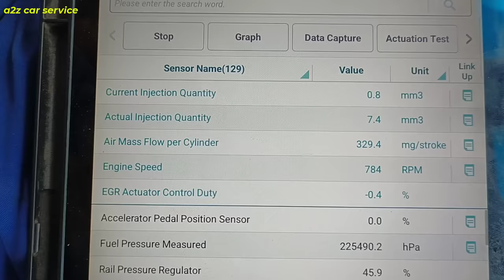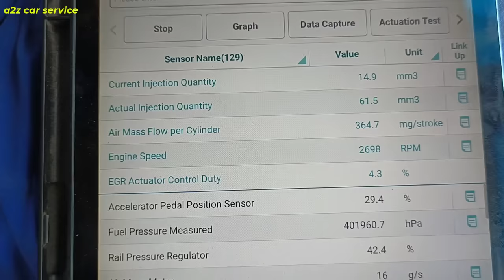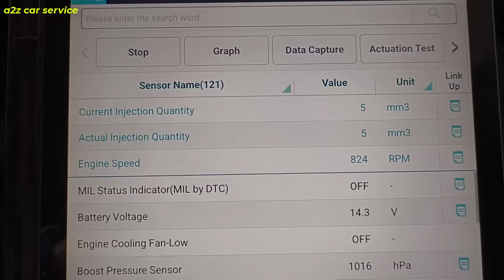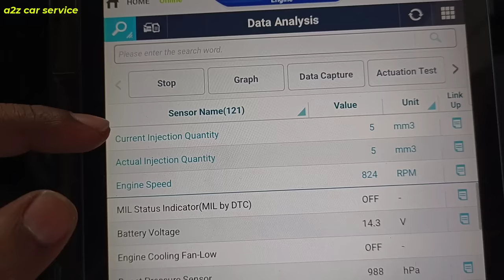black smoke जब ख़तम ना हो | diesel car black smoke problem how to solve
black smoke problem.diesel car ka black smoke kaise khatam kare